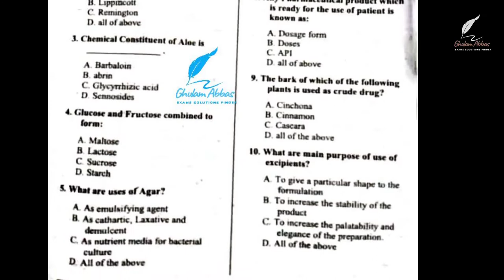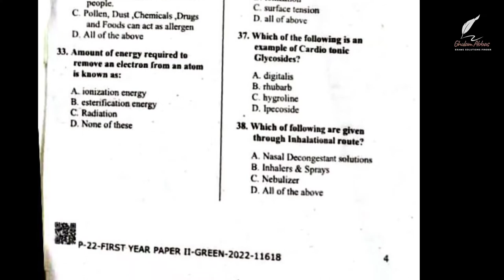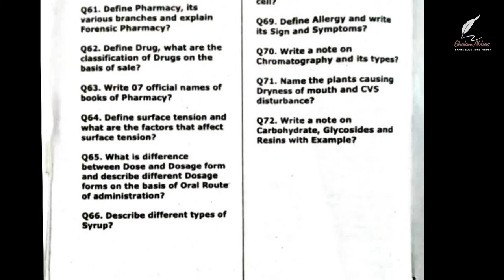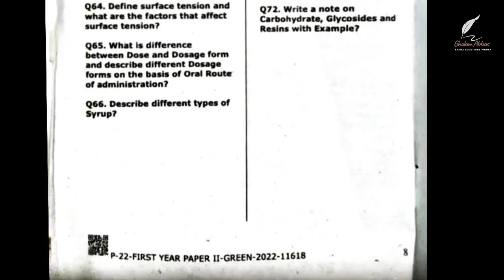paper2 pharmacy technician first year NTS/nts pharmacy technician 2023 answer/solution finder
Exams solution finder
Pharmacy technician first year paper 2 NTS
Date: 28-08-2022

nts pharmacy technician 2023 answer, pharmacy technician,
pharmacy technician exam 2023, pharmacy technician mcqs key 2023,
nts pharmacy technician paper 2023, pharmacy technician result 2023,
paper 1, pharmacy technician paper 2023, pharmacy technician past papers,
pharmacy technician today paper, nts educators past papers, paper 2, nts past papers,